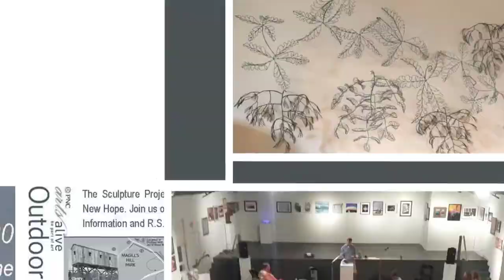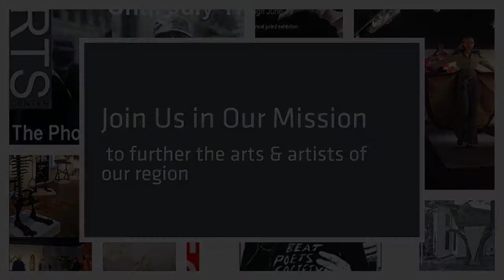New Hope Arts - a 1 minute review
It has been a full calendar year of banner exhibitions, emerging artists, new and entertaining showcases for our regional talent. New Hope Arts is Your Arts Center.